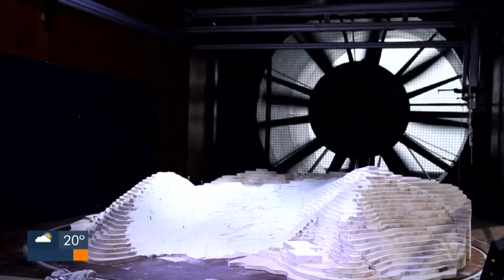Ensaios de queda de árvores no túnel de vento - 05 de julho - Jornal Tribuna 1 edição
Matéria exibida no Jornal Tribuna 1ª Edição sobre ensaios de queda de árvores em morros de Santos.